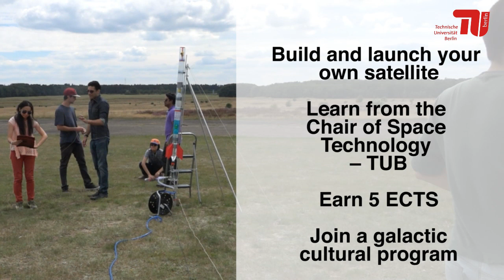Summer Schools: TU Berlin Summer & Winter University - CANSAT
Build satellites here in Berlin in a 4-week short course at the TU Berlin. Learn more about space technology and make international friends!
Join the course this January in the TU Berlin Winter University! Course description

Summer better for you? We'll also be running CanSat: Hands-on Satellite Design next summer 2017!